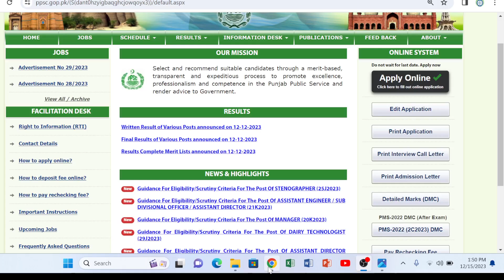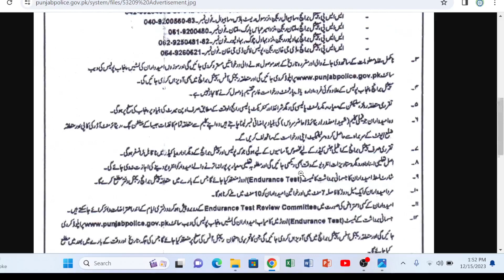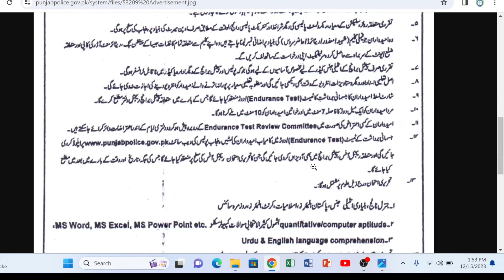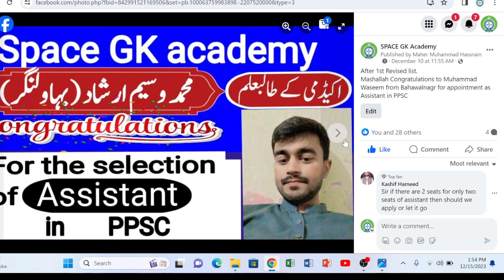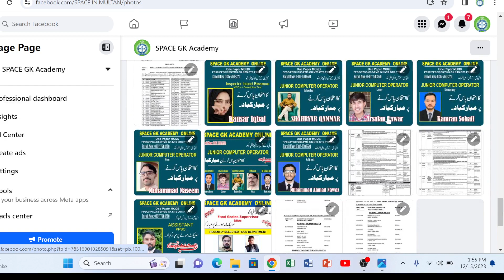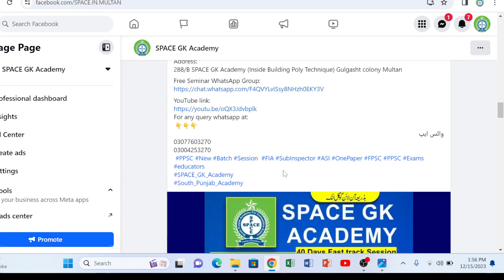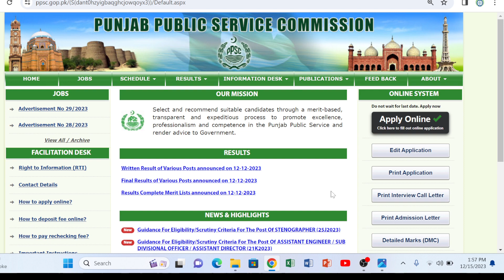Intelligence Operator Free Seminar Punjab Police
Intelligence Operator
🚀Registration Alert for Online class and Online Test Preparations of Intelligence Operator
22-December-2023
Friday 07:00PM  #(1st Class Free)
 اکیڈمی میں  نئے سیشن کا باقاعدہ آغاز 22 دسمبر بر بروز  جمعتہ المبارک سے ہو گا۔
پہلی کلاس فری ہے
Class_Timing: #07:20_to_08:30PM_Daily
اور اس  سیشن کے مندرجہ ذیل فیچرز ہیں۔
01۔
 روزانہ  کلاس ہو گی اور ساتھ گروپ ڈسکشن اور لیکچر کی ریکارڈنگ
02.
۔ پہلی کلاس فری ہے پہلے اپنے آپ کو مطمئین کریں پھر فیس ادا کر کے اکیڈمی جوائن کریں۔
03۔
 یہ 40 دن کا سیشن ہو گا اور ہفتے میں 5 دن کلاس ہو گی۔
 04.
۔  ٹیسٹ روزانہ آن لائن ہوگا ٹیسٹ کے لیے باقاعدہ ایک دن پہلے  نوٹس دیئے جائیں گے اور اگلے دن ان نوٹس  میں سے ٹیسٹ لیا جائے گا۔
05.
  ٹیسٹ کا رزلٹ روزانہ دیا جاتا ہے تاکہ سٹوڈنٹس امتحان میں غلطیاں نہ کریں۔
07.
 ٹوٹل 35 ٹیسٹ اور 35 لیکچرز دئیے جائیں گے
08.
 کلاس کے بعد کلاس کی ریکارڈنگ اور سکرین شاٹ بھی ملے گی۔
 Total Fee :Rs.6000  advance
Address:
288/B SPACE GK Academy (Inside Building Poly Technique) Gulgasht colony Multan
Free Seminar WhatsApp Group: